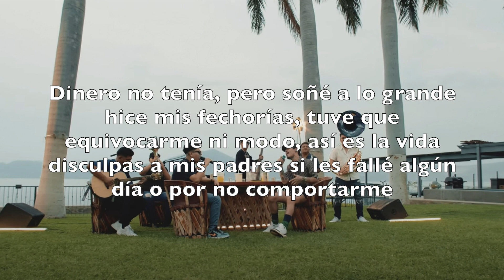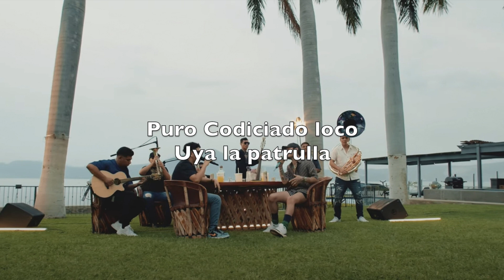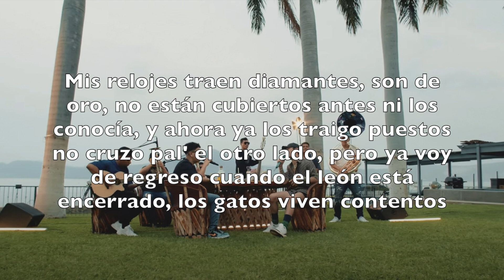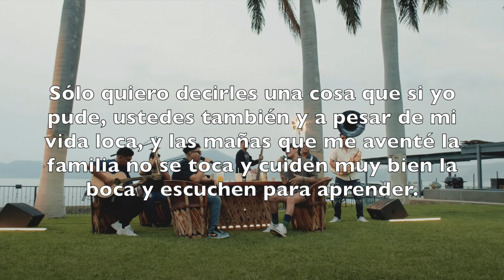Dinero No Tenía (En Vivo) - Codiciado Letra